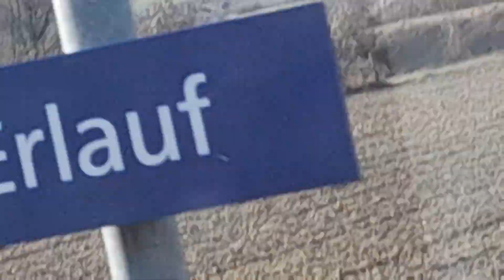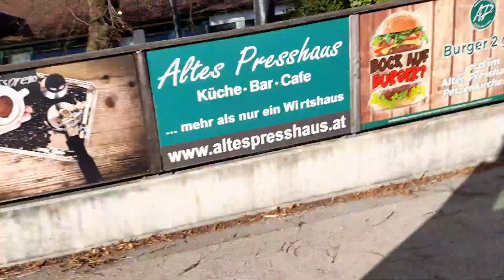von Pöchlarn nach Petzenkirchen mit ÖBB 5047 041 8 um kurz vor und nach 12:40 am 30.01.2022